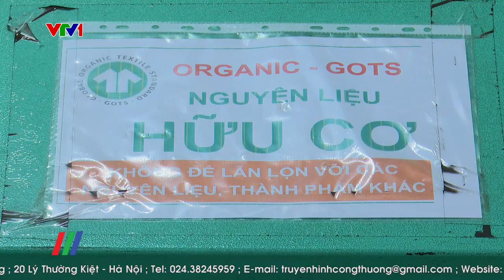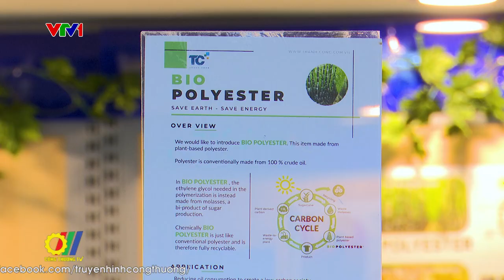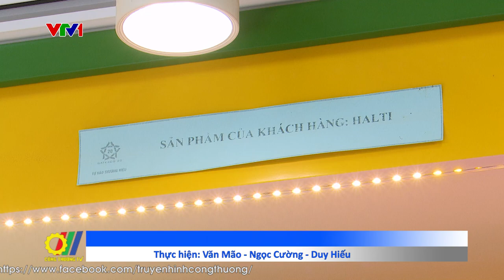Xanh hóa ngành Dệt may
Cải tiến công nghệ sản xuất theo hướng xanh, sạch, giảm thiểu sử dụng năng lượng để phù hợp với môi trường kinh doanh toàn cầu là cách để doanh nghiệp xanh hóa ngành Dệt may Việt Nam, nâng cao khả năng cạnh tranh trên thị trường quốc tế. Đây cũng là một trong những giải pháp thực hiện giảm phát thải ròng bằng 0 vào năm 2050 theo cam kết của Chính phủ tại COP 26…